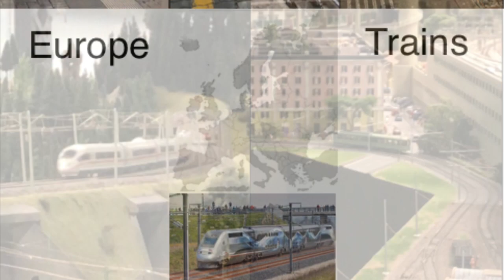An der Schnellstrecke im Miniatur Wunderland